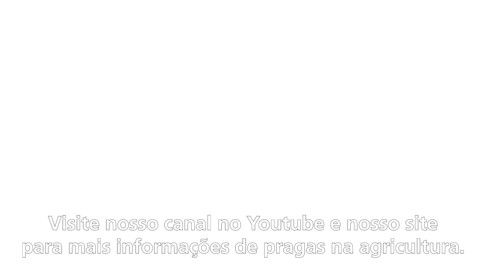Ciclo de vida | Tuta absoluta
Confira neste vídeo o Ciclo de vida da Tuta absoluta.